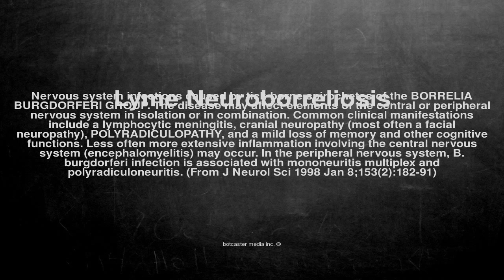Medical vocabulary: What does Lyme Neuroborreliosis mean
What does Lyme Neuroborreliosis mean in English?